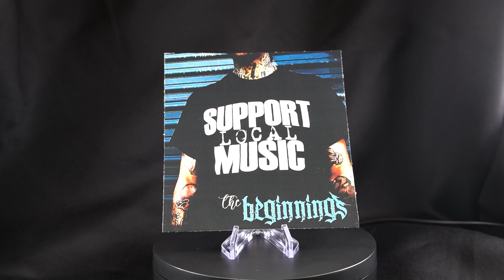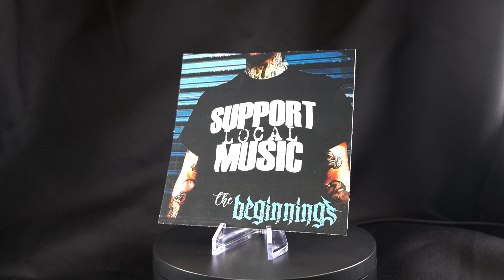Support Local Music - Playa Made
Featuring: Don-Tino, Johnny-V, D-LO
Produced by: Johnny V
Originally recorded by: A.J. Rios
Originally Mixed by: A.J. Rios
Originally Mastered by: Sammy Huen Global Sounds Pen & Pixel
Re Mixed by: J.E. Rios & Kevin Bomar
Mastered by: Kevin Bomar
Originally Distributed by: South West Wholesale
Label: SLM Music 2022